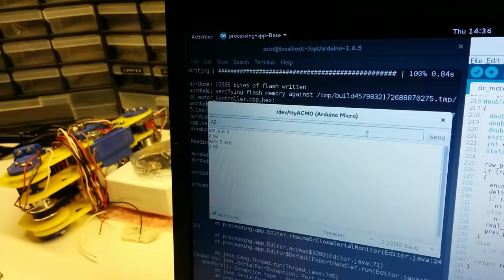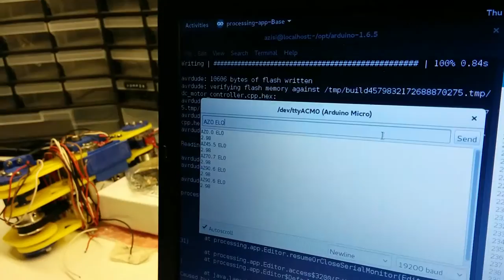Testing the DC motor-encoder version of the SatNoGS V3 rotator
Testing the accuracy and repeatability of the new setup